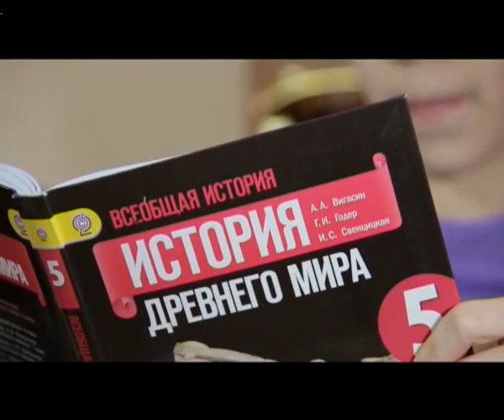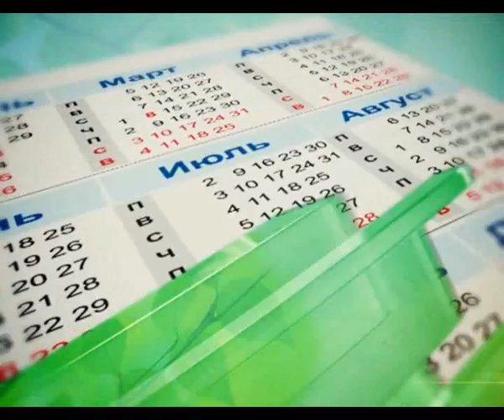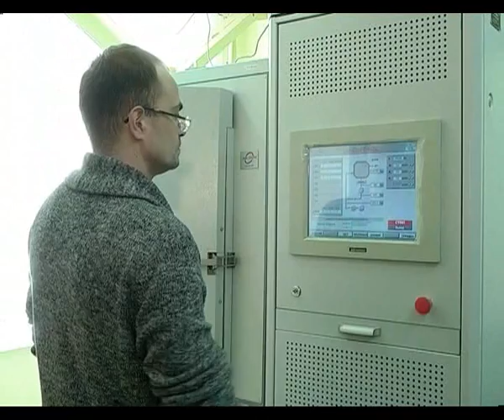Утро Губернии 14.07.2014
Всем утомленным солнцем утренние ведущие предлагают остудиться и помечтать о зимушке-зиме. Рейтинг древнерусских  зимних забав, самые экстраординарные способы передвижения по снегу, встреча с гостями эфира - руководителем федерации лыжных гонок и полярным путешественником.